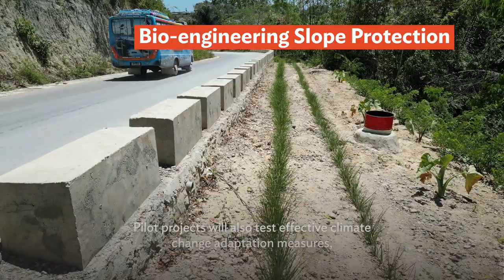Towards Climate-resilient Roads in Timor-Leste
Timor-Leste is highly vulnerable to climate change impacts. Recent heavy rains have damaged many roads and bridges in the country, disrupting people’s access to markets and basic services. Together with the Government of Timor-Leste and the National University of Timor-Leste,  the Asian Development Bank (ADB) is conducting a study through its Climate Change Fund to examine climate adaptation measures in the road sector. ADB’s study and projects will boost the resilience of Timor-Leste’s transportation infrastructure, helping protect lives and livelihoods from harsh climate change impacts.

Chapters:
0:06 - Timor-Leste, highly vulnerable country to climate change impact
0:26 - Road and bridge damages due to heavy rains
0:37 - ADB's study
0:56 - Academic interview
2:00 - Administrator interview
3:04 - Suco Chief interview
3.25 - Suco Chief and residents interview
3:47 - Community participation
3:56 - ADB's support on climate change adaptation